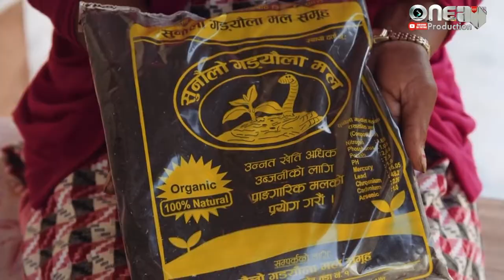nepal ko udyam maa mahila ko agrasarta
agro-business in Nepal